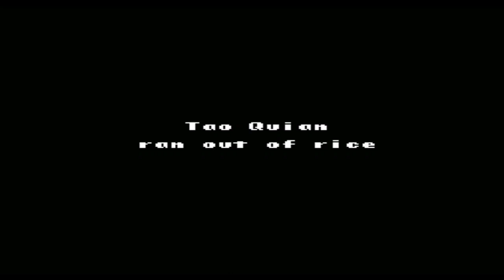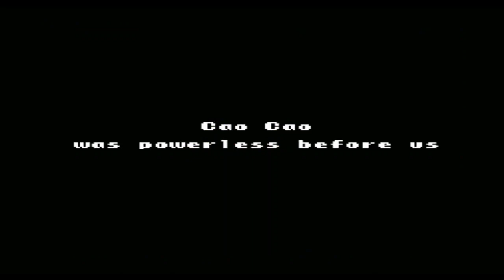Let's Play Romance of the Three Kingdoms II w/Dong Zhou Part 20: Tao Quain's Time Comes to a Close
We bump off ol' Tao Quain and begin our final push north.